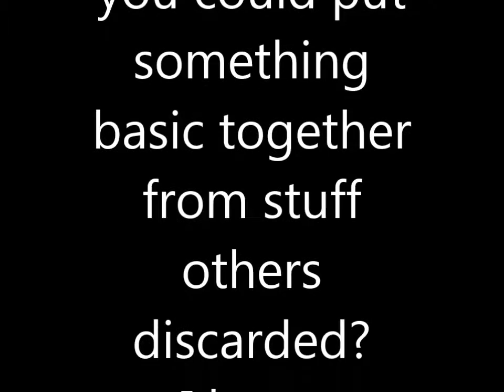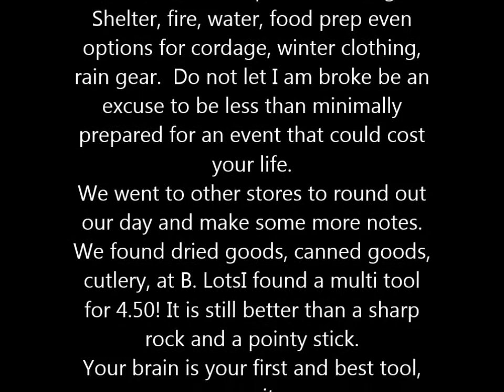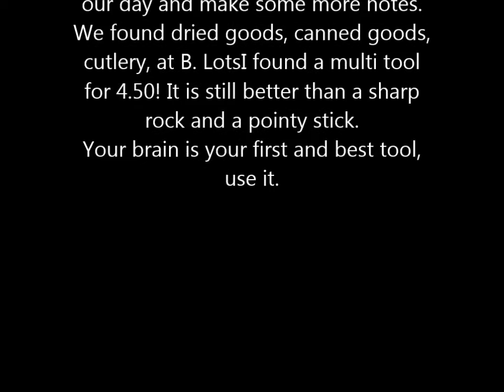Resale shopping, can you build a BOB from second hand store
Went to the big city and went shopping. I wanted some things to complete a BOB I am building for Sweetpea and I found enough to do that and build another one.Got it all for less than 30 bucks.